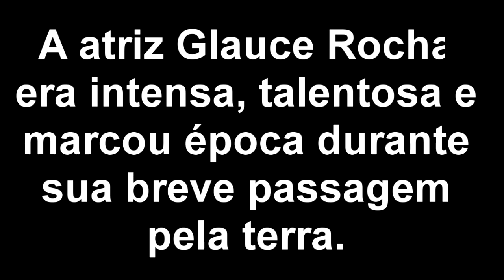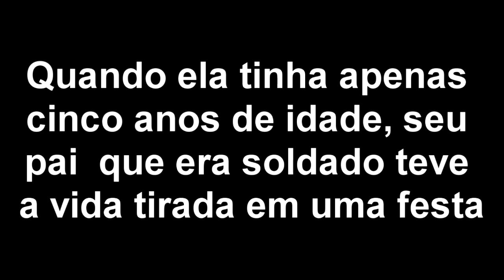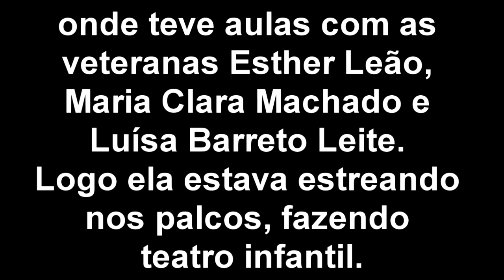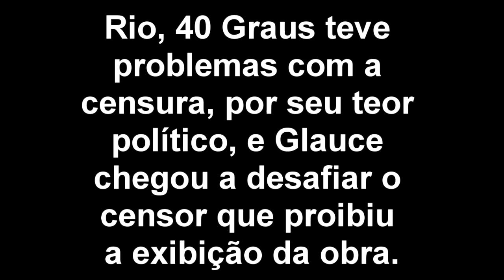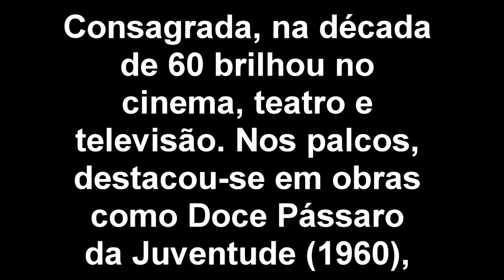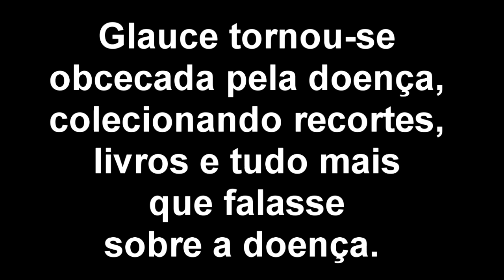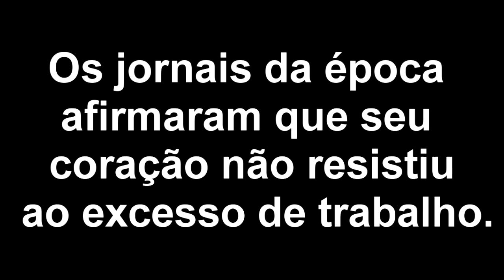ATRIZ FAMOSA PERDEU PAI DRAMATICAMENTE E ACABOU FALECENDO IGUAL A MÃE EM EVENTO TRÁGICO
Glauce Rocha foi uma atriz famosa que participou de novelas e filmes como Roberto Carlos e o diamante cor de rosa e novelas famosas como Irmãos Coragem  Véu de Noiva e Rosa Rebelde.
Glauce Rocha interpretou a primeira Zuca na.novela Cabocla de 1959

Glauce Rocha faleceu jovem cítima de um infarto fulminante no auge da carreira